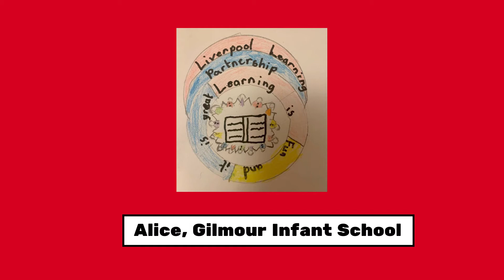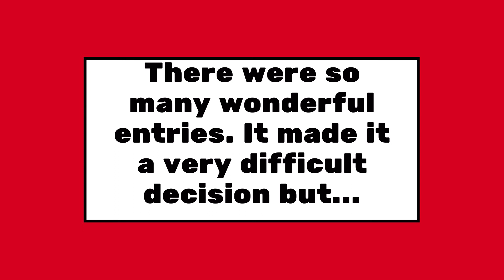LLP Logo Competition Winner Announcement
Liverpool Learning Partnership held a competition for Liverpool school pupils in which they were asked to design the organisation a new logo. We had lots of fantastic entries and would like to thank all participating pupils for their work. We are pleased to announce that the winner of the competition is Farida from Y8 at Belvedere Academy. Farida will now have the opportunity to work with a professional designer to help finalise her logo into a design that we will use as part of our re-branding.
You can see Farida’s design, alongside the other shortlisted logos, in this video.